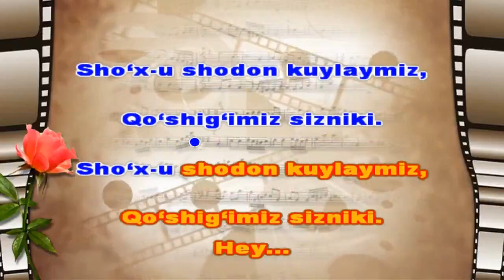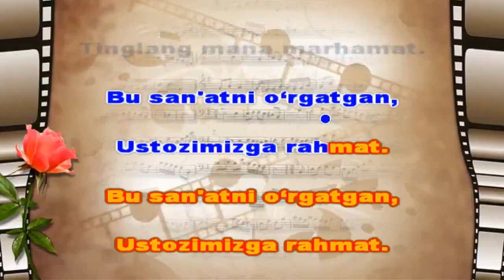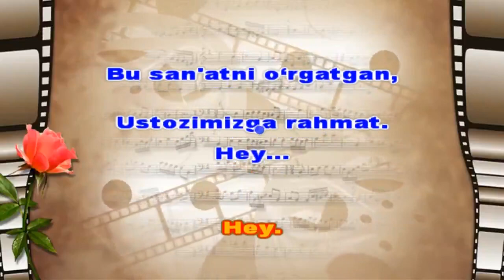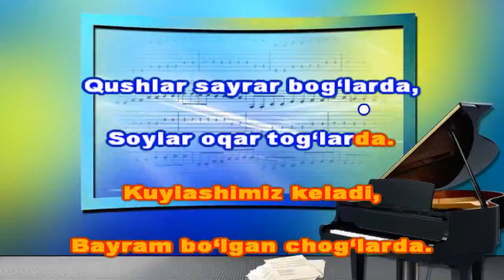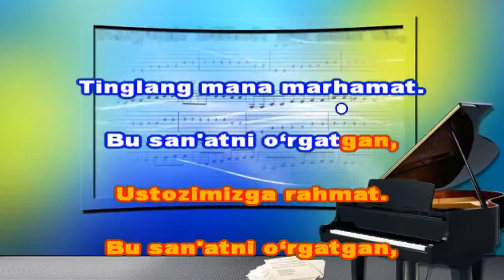KUYLAYMIZ - plyus va minus karaokelari